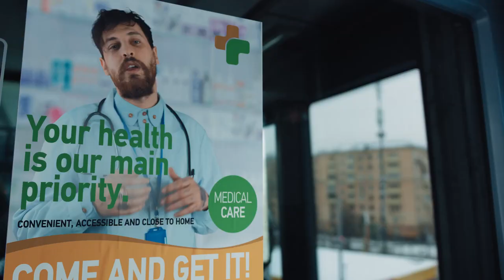SLUMB - Come & Get It (feat. C.W Jones)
Official Music Video directed by Andrei Bulatchik

Director: Andrei Bulatchik @velvet_control
DP: Max Badulin @mbdp.co
Production: Velvet Control
VFX & Color: Velvet Control
Compositing artist: Fedor Lunin
Assistant: Alexandr Mitin

Starring:
Daniil Feofanov @daniil.feofanoff
Maria Mileshkina @m.mileshkina
Mari Abraha
Dmitry Gordienko
Konstantin Rybin
Roman Lakotko
Alena Akolzina
Nikolay Sokolov
Homeless Guy
Konstantin Kagankevich
Olga Konstantinova
Sergey Khokhlov
Polina Struchkova
Special thanks to Goodson bar

LYRICS :
Show Love like there’s nothing left to lose,
Beaten, Broken, Struggling with these Blues,
Take My Love and send it into space,
Or twist the knife into my back and run

You sure that you’re in love with me?
You sure there’s nothing left to see?
And if there’s nothing left of us,
Well if there’s nothing left..

Don’t weigh me down x4

You want a piece of my love?
Well if you want my love come and get it!  x2

Well time’s a healer,
But sometimes it just standing still/
it stops moving like a mangled wheel
it don’t amount to much/
Blazing on an ounce of dust/
Been there, done that, lost the bloody t-shirt
I faced neglect and now my teeth hurt

i’m happy for the blue skies in the morning
Happy for the breath inside my lungs
And for these legs that keep me walking
Happy that my heart is still beating
I’m happy that i’m finally eating
 I’m happy that I got to speak to you the evening

I’m happy that your happy too,
I’m working hard,
i found a lot of spirit in this lonely yard

i’m happy that I’m finding my feet
 People think I’m strong but I’ll admit that im weak
cos in dark days, you need to comfort yourself /
You need to be kind, choose love, look after your health
  I guess I got it wrong a couple twists and turns ago /
Some times it turns out you just need to learn to grow/
I like the cherry blossom falling from this spring trees
It gave me air to breath, it gave me love to choose
 & im serious about my dreams
To live good, to live clean and to be free
I guess time to let you go know
I’ll watch you fly
But I’ll still catch you when you float down